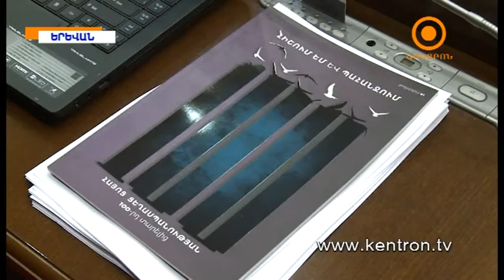ԲՀԿ-ն այսուհետև ընդդիմադիր է: